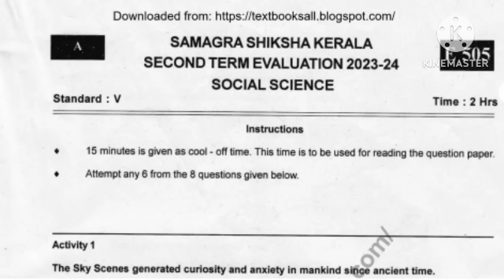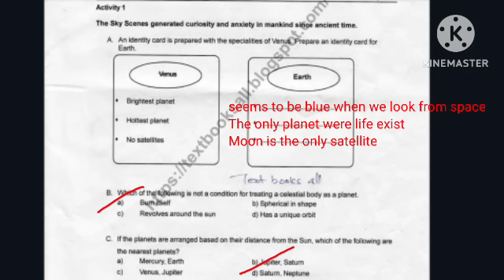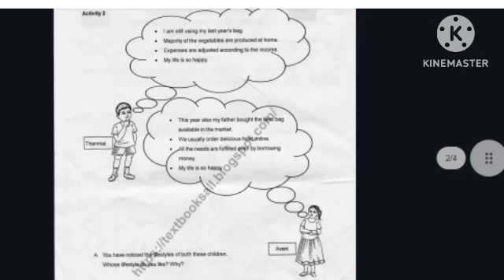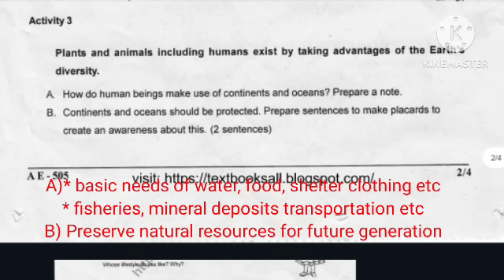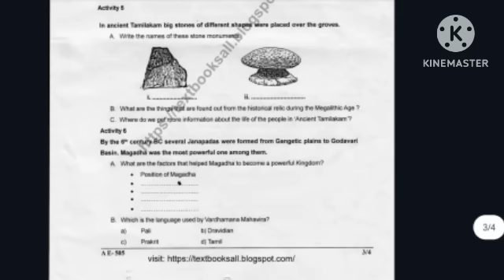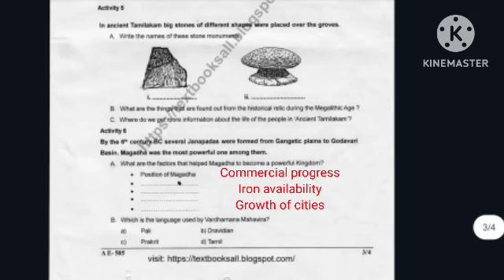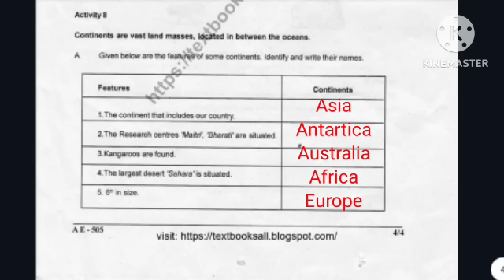Class 5 Social Science Christmas Exam Question paper and Answers 2023-24|Class 5 Social Xmas Exam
Class 5 Social Science Christmas Exam Question Paper With Answers 2023-24
Class 5 Social Science Christmas Exam Question Paper 2023-24
Class 5 Social Science Christmas Exam Question Paper With Answer Key 2023-24
Class 5 Social Science Christmas Exam 2023 Answer Key
Class 5 Social Science Christmas Exam Question Paper
Class 5 Social Science Second Terminal Examination Question Paper With Answers
Class 5 Social Science Second Terminal Examination 2023-24
Class 5 Social Science Second Terminal Examination 2023-24 Question Paper
Class 5 Social Science Second Terminal Examination 2023-24 Question Paper With Answers
Class 5 Social Science Christmas Exam 2023
Kerala syllabus Christmas Exam Question Paper With Answers
Kerala syllabus Christmas Exam Question Paper 2023-24
Class 5 Social Science Christmas Exam Question paper 2023
Class 5 Social Science Christmas Exam Answer Key 2023

stay tune to our channel
keep supporting
with love